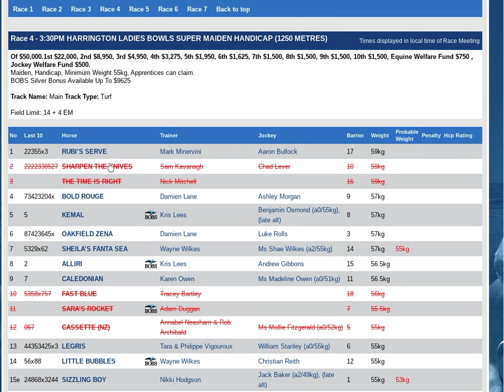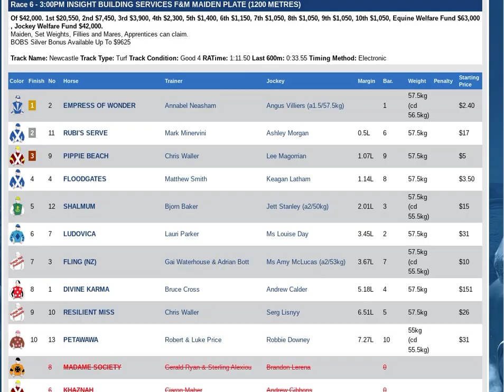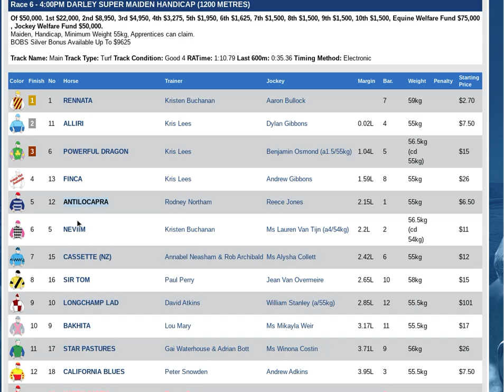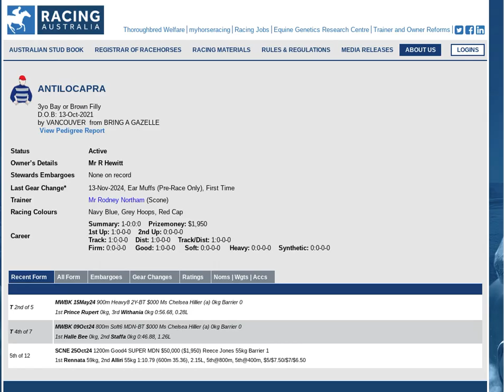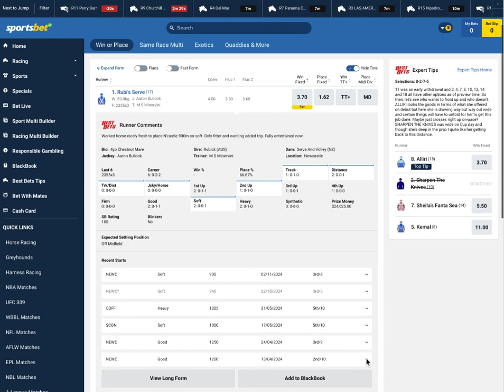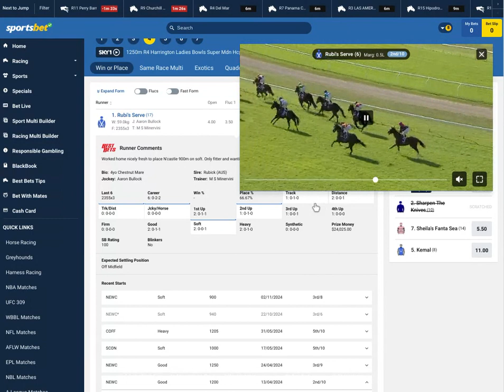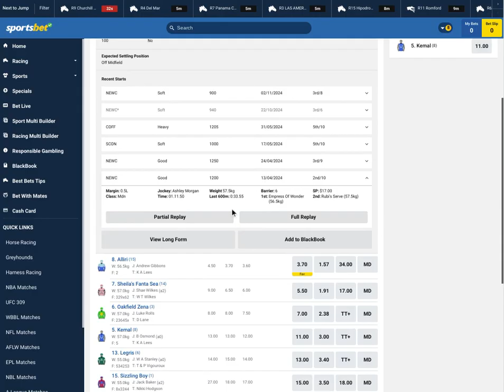Taree Race 4 Sunday: Strong Confidence Betting Race - Must Watch!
In this video, we dive into Taree Race 4, a strong confidence betting race featuring a clear-cut top elect at 3.70 and a value-packed longshot at 16.00 worth an each-way nibble.

Our top selection ticks all the boxes and looks hard to beat, while the 16.00 chance offers a fantastic opportunity for those chasing value. Watch now for a full breakdown of why these runners are our top picks and how to approach this race with confidence.

Don’t forget to check out more free tips daily and make the most of your weekend racing!

Bringing you the best racing content daily to enhance you betting knowledge and long term profitability!

🏇✨ Dive into the world of precision and passion at The Winning Factor Horse Racing! 🌟 Your ticket to top-tier racing intel and previews awaits across our dynamic social media landscape! 🎥📈

Your ultimate racing journey begins here! 🚀 Don't miss a hoofbeat - join us on the track to victory! 🏆✨ WinWithWinningFactor 🏇🔥